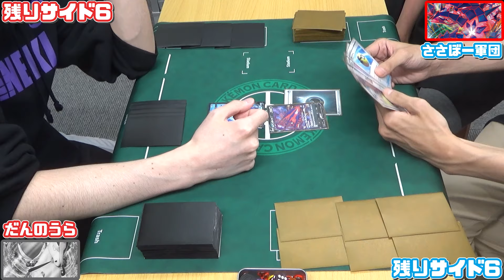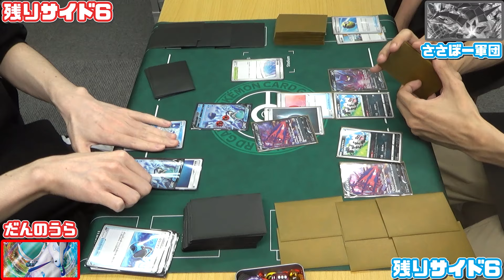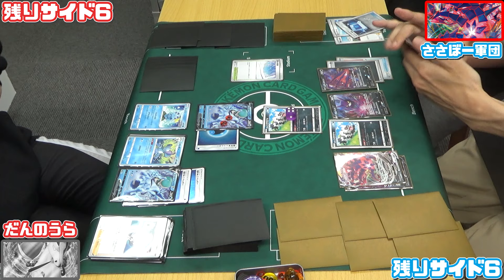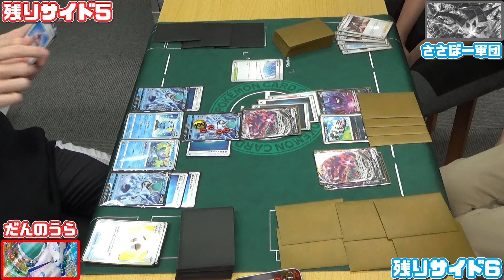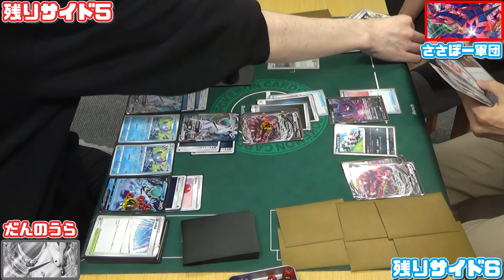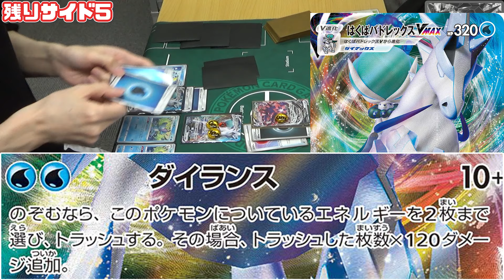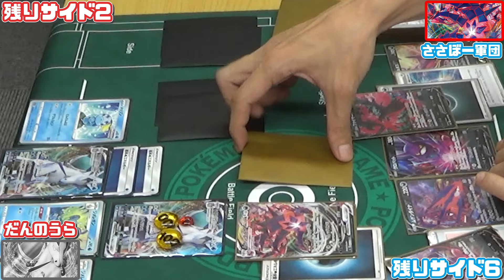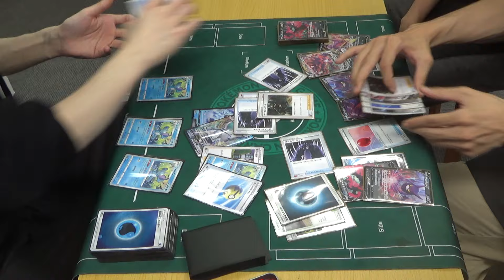【ドッキリ？】だんのうらさんがお店に入ったら大好きなYouTuberが店員で、しかもポケモンカードを挑んで来たらどうする？【ささぼー】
ささぼーさんとのコラボ動画になります！ @ささぼー
だんのうらさんがカードラッシュに来店したら店員が何故か「ささぼー軍団」（だんのうらさんは彼らの大ファン）で更にポケカ勝負を挑んでくる！というプチドッキリのような企画です。
少し緊張気味のだんのうらさんが新鮮でしたｗ @dannoura0716

だんのうらチャンネルで撮った動画→後日アップ予定

0:00 オープニング
0:23 企画説明など
2:20 だんのうら来店
3:34 対戦準備中
4:26 対戦開始
26:05 対戦終了、エンディング

もこうさんコラボ動画第二弾。
100万円のポケカ福袋をお売りする条件として、もこうさんが激ムズのポケカクイズに挑戦。
テレフォンでまさかのあの人に電話するシーンは必見、オススメです！

80万再生いきました！ 感謝！

A, 「2006年」

ポケモンカード ポケカ 対戦 企画 実写
軍団 ちゃんなべ おっしー ムゲンダイナVMAX
はくばバドレックスVMAX カードラッシュ